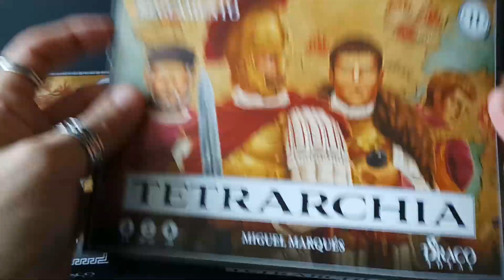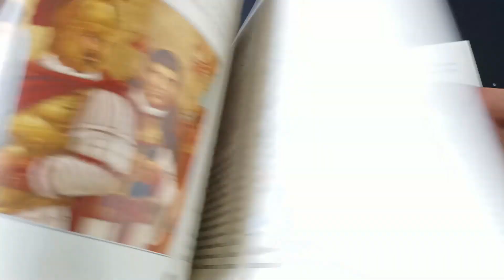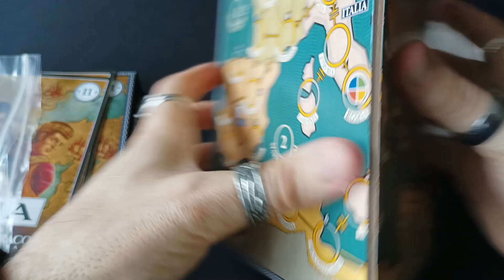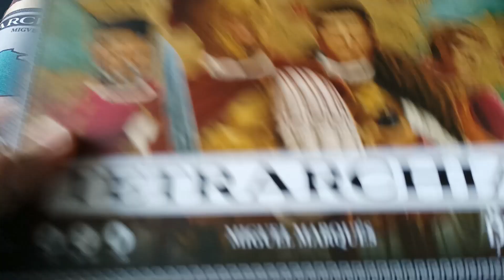Destripando TETRARCHIA + tapete (Unboxing).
Hoy le sacamos las tripas a este juego cooperativo / solitario de Miguel Marqués y editado por Draco Ideas, que nos trasladará a finales del siglo III de nuestra era, momento en el que el Imperio Romano da sus últimos coletazos para evitar su definitivo desmoronamiento.

Te muestro los componentes con los que entrarás a formar parte de una tetrarquía romana que se enfrentará a las invasiones bárbaras en el viejo continente europeo.

Despliego también el tapete de neopreno que puedes añadir al juego, comparándolo con el de cartón.